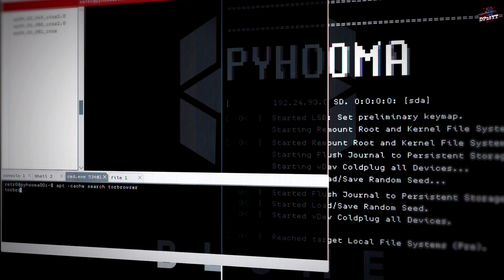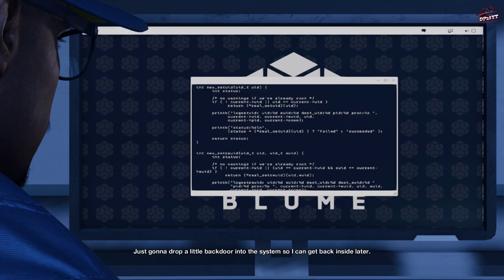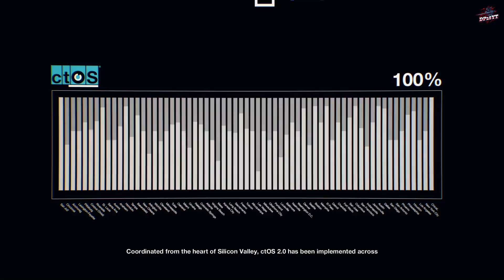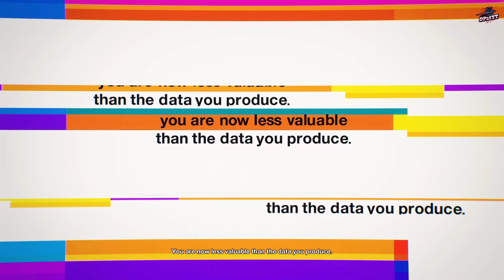WATCH DOGS 2 Gameplay Walkthrough | Part 1 | Wipe Your Profile | No commentary | Pc Gameplay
Game Information:

Watch Dogs 2 (stylized as WATCH_DOGS 2) is an upcoming open world action-adventure third-person shooter video game developed by Ubisoft Montreal and published by Ubisoft. The sequel to 2014's Watch Dogs, it is set to be released worldwide on November 15, 2016 for Microsoft Windows,

🔴 PC Specs

• CPU : Intel i5-8400
• GPU : RTX 2060 SUPER
• Ram : Corsair Vengenance 8 Gb ddr4
• SSD :  Crucial 500GB
• HDD : Tosiba 1TB
• Moniter : Samsung 24" Curved
• PSU : Gigabyte H700B
• Cabinet : Antec DF500
• Keyboard : ZEBRONICS Zeb Max Pro
• Mouse : Logitech G502 Hero